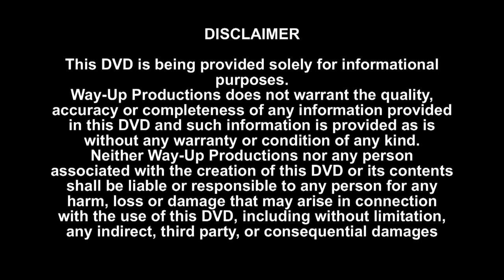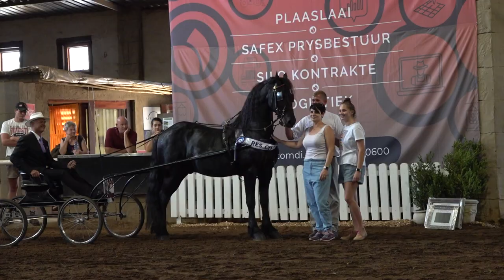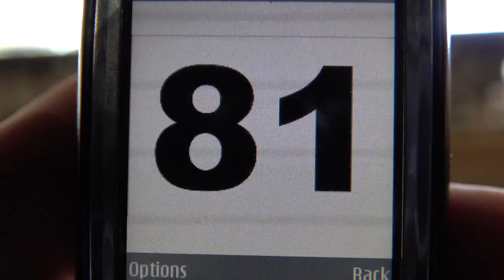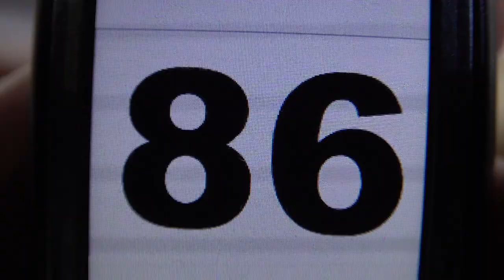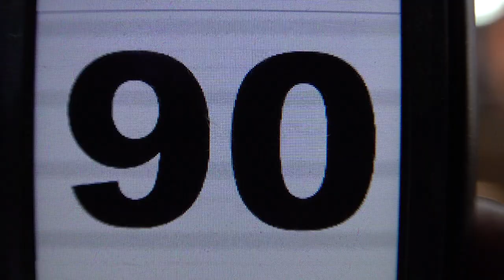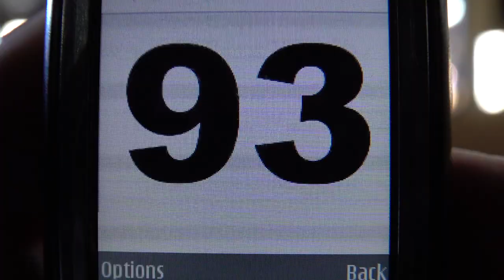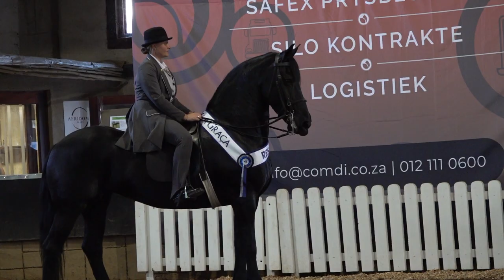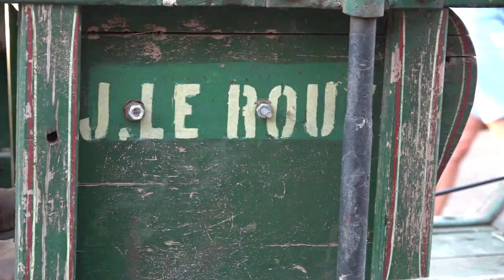SA Friesian Horse National Championships 2021 Day 3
A delayed live stream of event on day 3 of the Southn African Friesian Champs 2021.